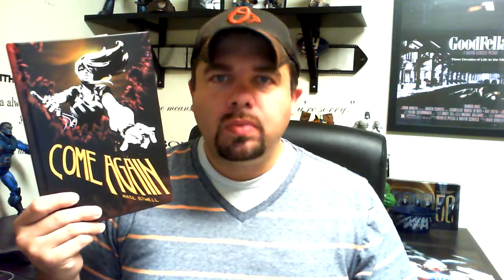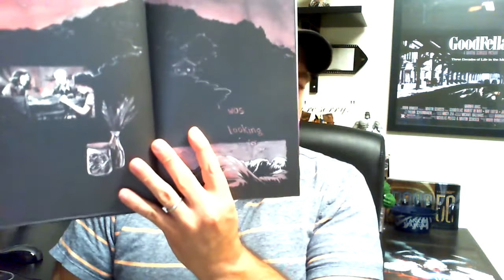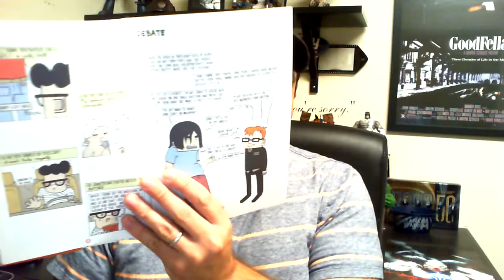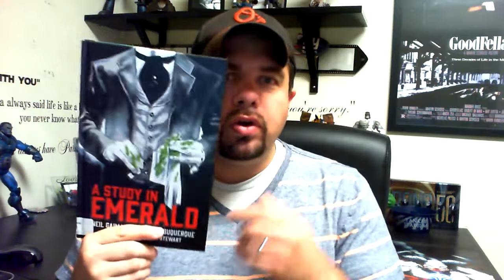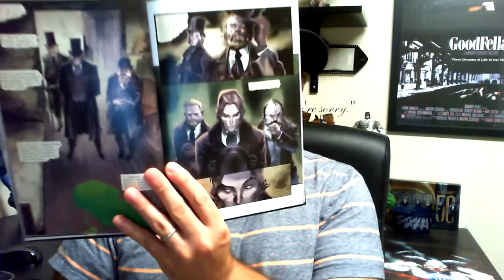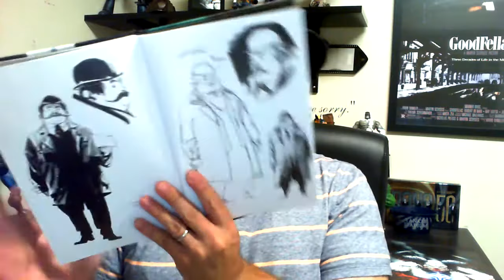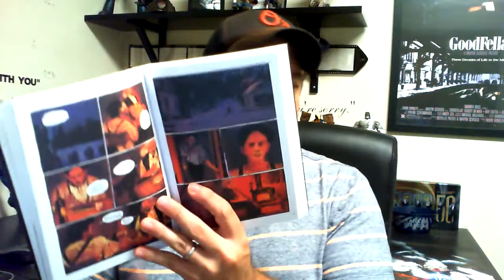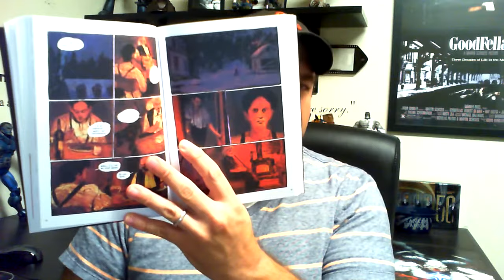Graphic Thoughts #9: Reading Season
WIth the fall finally, here it is the perfect time to read some graphic novels. This edition of Graphic Thoughts includes a look at A Study in Emerald, Come Again, Gumballs and Idle Days